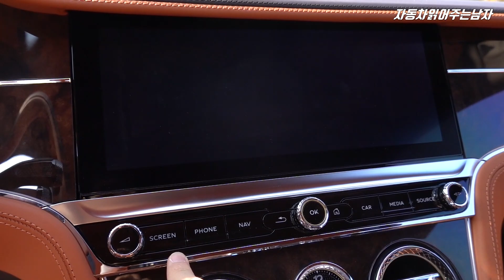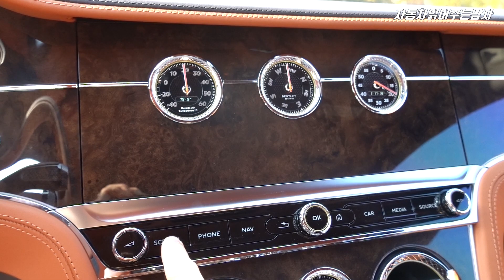벤틀리 컨티넨탈 GT V8 시승기, 나를 최고로 만들어주는 차.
영상 속 제품은 프로펠러가 개선된 2022년식 신제품입니다!
'플래트 방향제' 구입은 해당링크에서 가능합니다.

벤틀리의 2도어 스포츠 쿠페, 벤틀리 컨티넨탈GT V8 모델을
시승해봤는데요, 개인적으로 궁금했던 신형 컨티넨탈 GT에 대한
부분들을 직접 타보면서 면밀히 느껴볼 수 있었습니다.

사실 이 차는 그 존재 자체만으로도 완벽한 차가 아닐까 싶네요.
*벤틀리서울로 부터 시승차량을 제공받아 제작되었습니다.